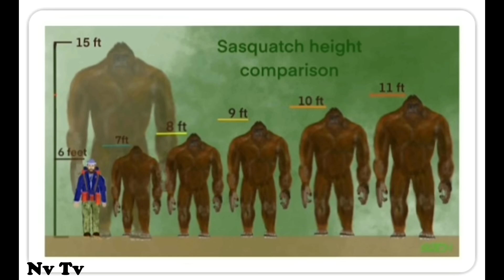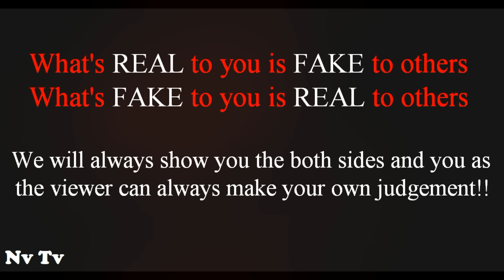THIS IS THE GOVERNMENT COVER-UP TO KEEP PEOPLE FROM FREAKING OUT!!